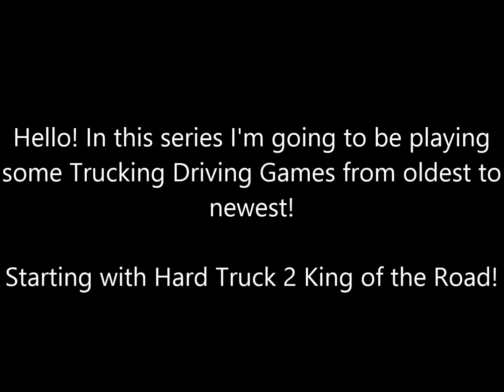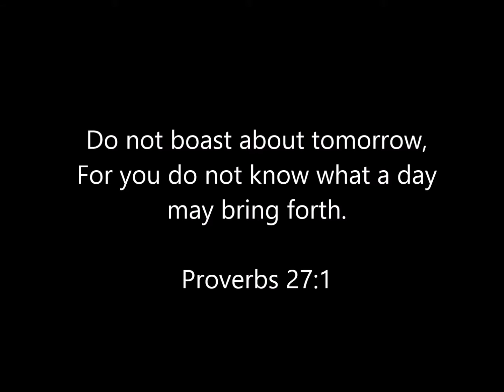A Drive Through Time. King Of The Road E1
I take some mail from Southgate to Foothill and contemplate the possibilities. . .

In this series I will be playing some Truck Driving Games from Oldest To Newest!